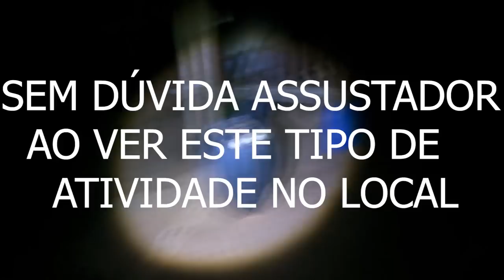Tormentos na Escuridão ( O rancho assombrado 02 ) homem passa mal em atividade Poltergeist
Dias depois da primeira gravação neste lugar fizemos um retorno aonde as comunicações foram super assustadoras